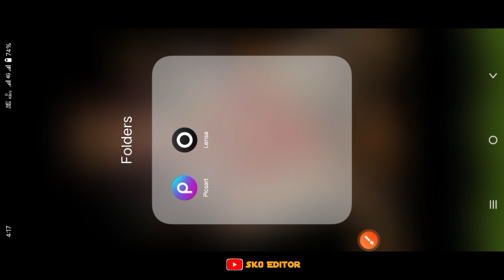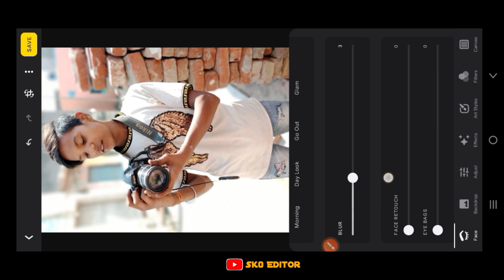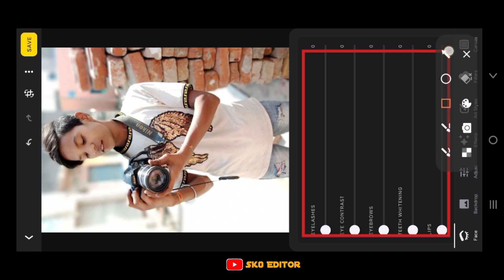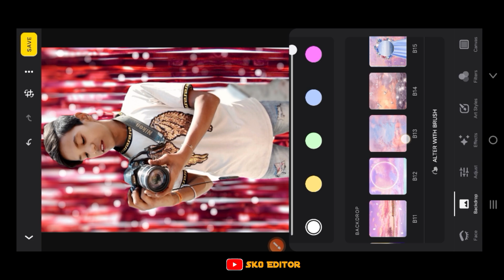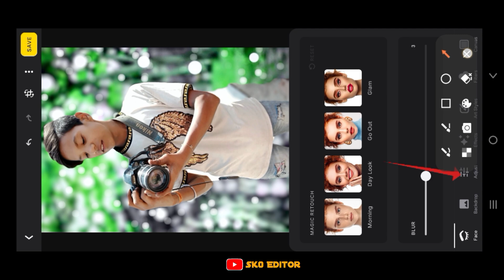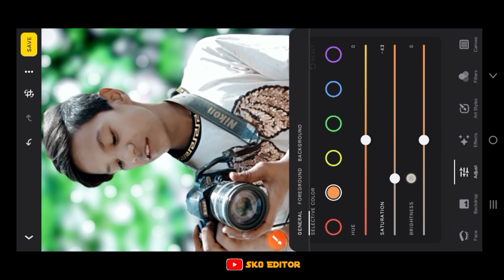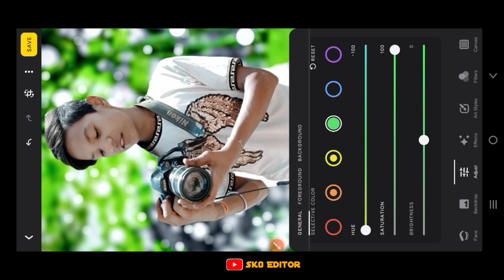Best Photo Editing App | new photo editing | lensa app full tutorial | Lightroom photo editing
Bast Photo Editing App | new photo editing | lensa app full tutorial | Lightroom photo editing

Sk0 Editor
sk0 editor

mo.⬇️
📞.8439559835

Instagram I'd ⬇️⬇️
 Sk0_editor

Autodesk Sketchbook HDR face smooth photo editing kaise karen
Photo editing
Autodesk Sketchbook Lightroom
Lightroom App colour change
Lightroom face smooth Photo Editing
photo editing video Snapseed background change
2023 HDR face smooth Photo Editing
lightroom ke photo editing kaise karen
Snapseed se photo editing kaise karen
picsart application se photo editing kaise karen
autodex face smooth
master photo HD face smooth editing

Install the app to follow my photos and videos.

❌❌❌🚫 WARNING 🚫❌❌❌ Fake

🙏🙏 Thanks🙏🙏{Sk0_editor}